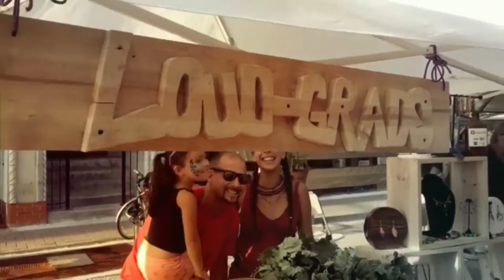Argyle Night Market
Enjoy fresh produce and meats, local vendors, and entertainment each Thursday night in July and August in the heart of Chicago’s Asian Marketplace – Argyle Street!

Videos by Uptown United